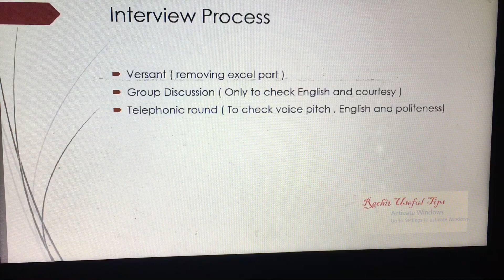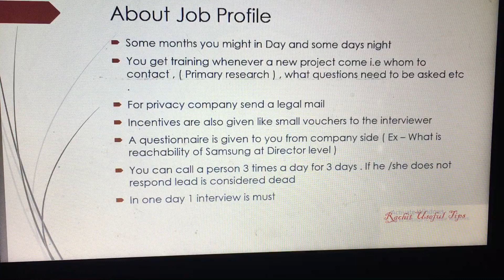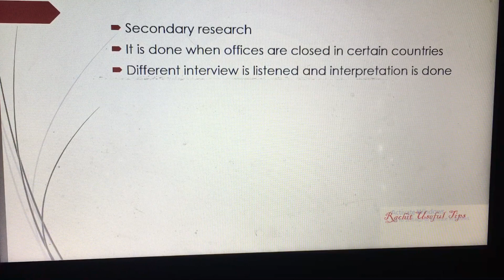Know everything about research associate job profile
Kindly watch the entire video to know what is the general process of recruitment. What recruiters are looking in a candidate and what you have to do in your job once you are selected